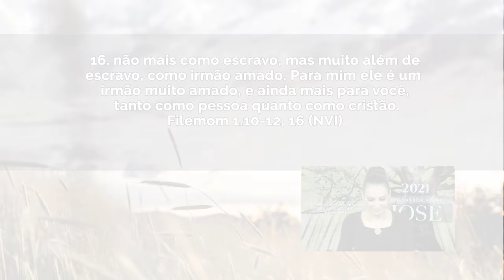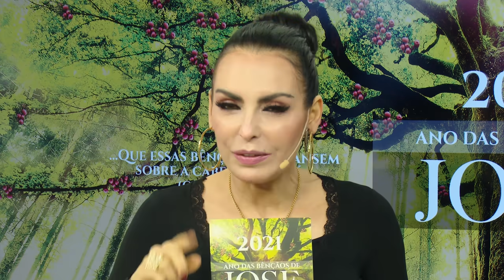O inútil transformado em útil || Mudança de Vida Hoje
Terça 02 de fevereiro de 2021
Ref.: Filemon 1.10-12 e 16